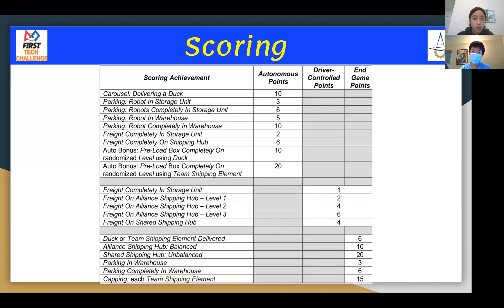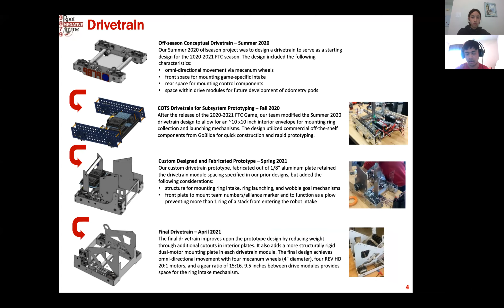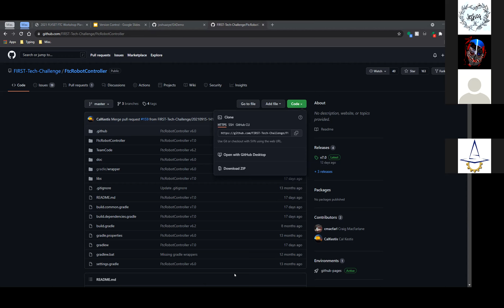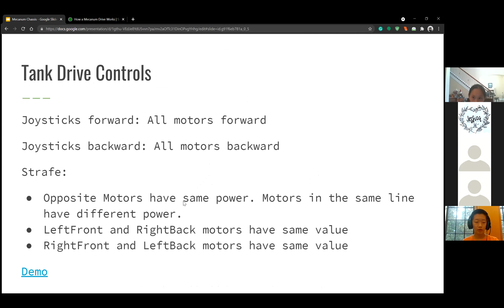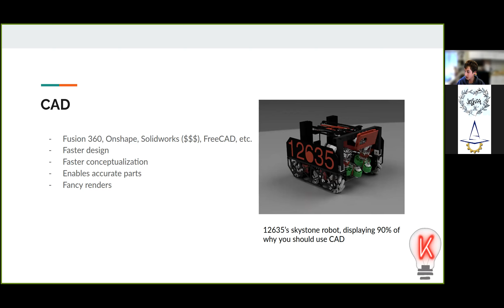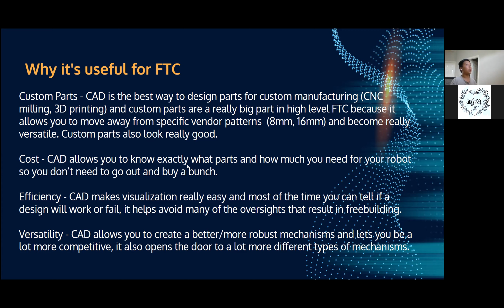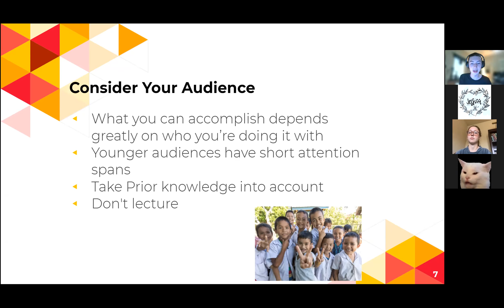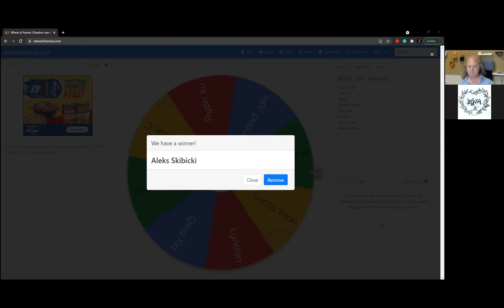2021 FLYSET FTC Workshop Beginner Technical Track